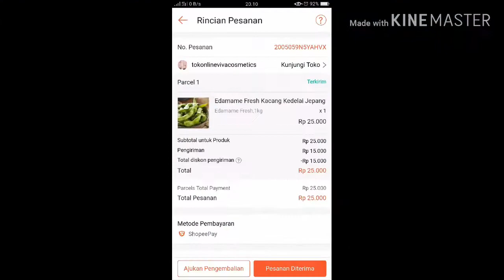Shopee Haul 5.5 Dapat Gratis Ongkir Bisa Beli Edamame Asli Jepang?